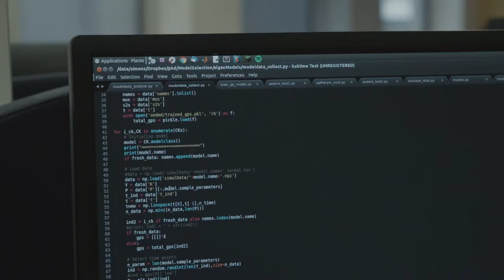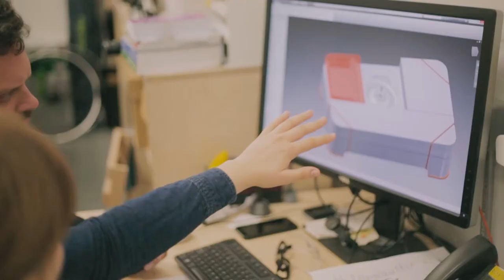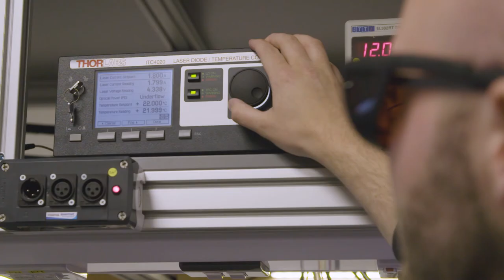The Enterprise Hub celebrates its fifth anniversary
To celebrate five years of the Enterprise Hub, we take a look back at all we've achieved.